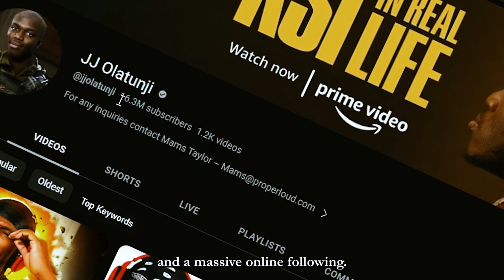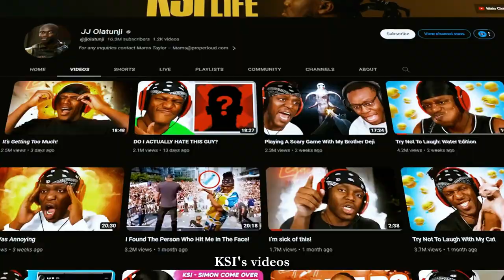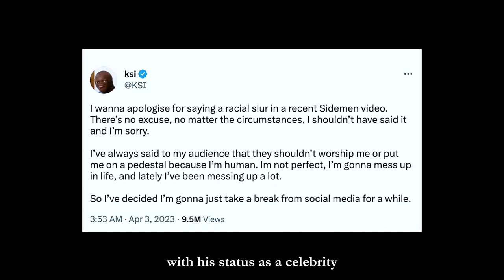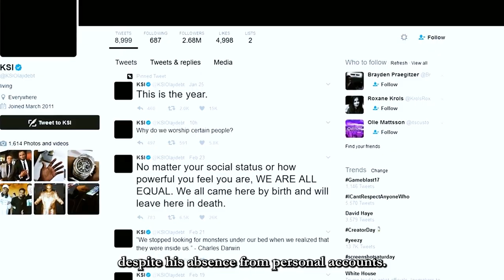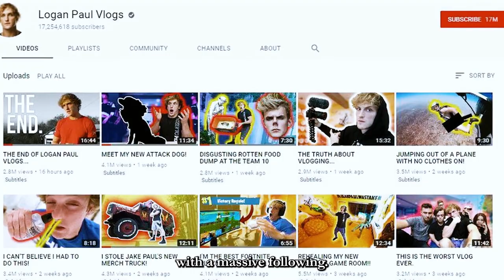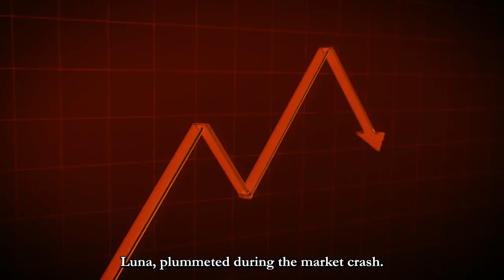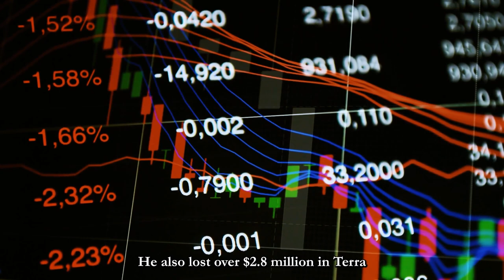I was wrong about KSI | Is He Broke?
Beyond the YouTube screen, KSI has ventured into various businesses and investments. From boxing matches to cryptocurrency endorsements, we examine how these endeavors have impacted his financial stability. Could these opportunities have saved him from potential financial setbacks?

In this eye-opening video, we dive deep into the financial status of none other than KSI, the wildly popular YouTuber, musician, and internet personality.
Join us as we unravel the truth behind the speculations and rumors surrounding KSI's financial situation.

🔔 Stay Informed and Stay Entertained